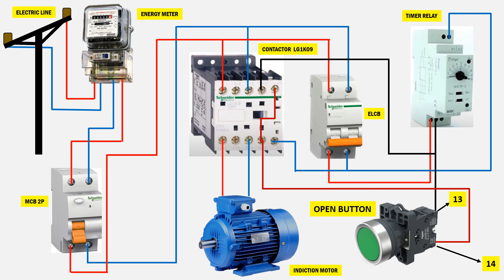Start and Stop the Motor by Using Only One Push Button | Single Push button Timed Start